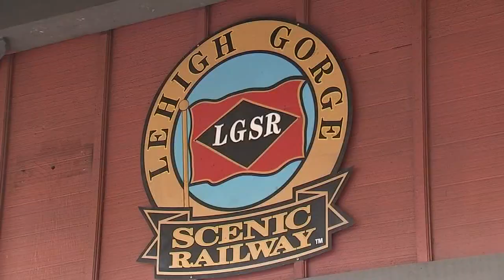One Tank Trip: Take a ride on the Lehigh Gorge Scenic Railway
All aboard in this week's One Tank Trip.

We are taking a ride on the Lehigh Gorge Scenic Railway.

It starts in Jim Thorpe, Carbon County and takes passengers on a 70-minute round-trip ride.

Photojournalist Albert Castro takes us on board.